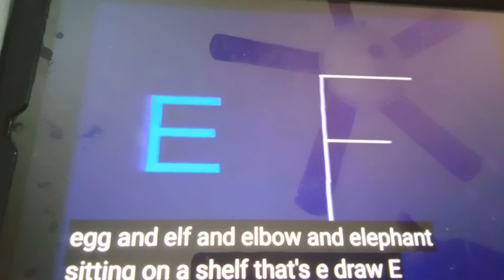See and Learn Letter E